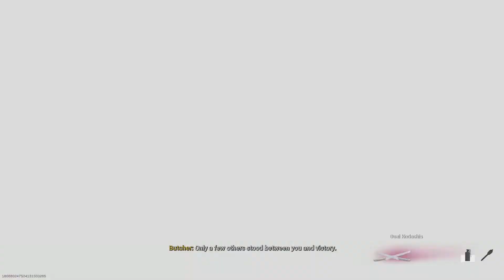6 minutes of BS…including after credit….enjoy